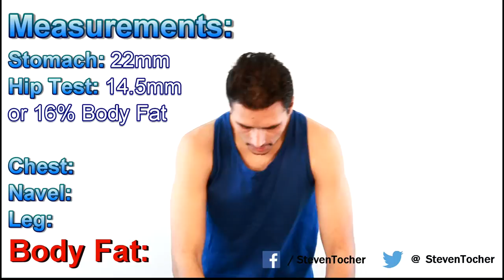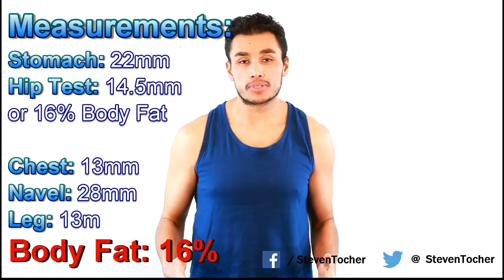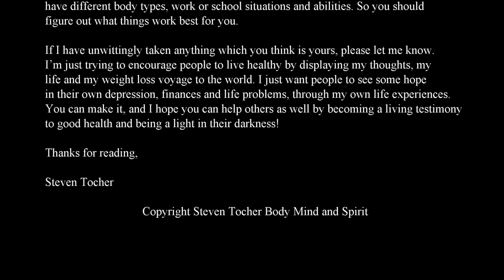Week 58: 3 Caliper Pinch Test (S 2 Epi 79)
Season 2 Episode 79: Week 58 - 3 Caliper Pinch Test#healthyliving

DATE: Jan/2/2014
WEIGHT: 189.0 pounds or 86.0 kilograms
BODY FAT: 23.9% and as stated a million times before the scale is off because it doesn’t account for muscle and different body types, that is why the fat caliper pinch tool is so useful to me right now, and is the better way to measure.
FAT CALIPER: Navel 22.0mm ///  14.5mm (hip measurement) =  16.0% body fat /// 13mm(Chest), 28mm(Abdominal), 13mm(Thigh) = 16.0%
MEASUREMENTS: Hips: 36.5 inches or about 93 centimeters (34.5 belt size) / Waist just above the belly button: 33.0 inches or about 84 cm / Stomach or Gut 35.0 inches or 89 centimeters / Calves: 14.5 inches or about 37 cm / Biceps: 13.75 inches or about 35cm / Chest 40.5 inches or about 103cm / Shoulder width 49.0 inches or about 125m / Thighs: 22.5 inches or 57cm
BLOOD PRESSURE TEST AND HEART RATE:  IN 4 WEEKS
CALORIES: On average a week 4000 to 4500 on average eating / burning 3500 – 3800 with more protein
RIGHT OR WRONG EATING: Still having big meals need to cut down to 1000 a meal instead of 1200 since I sometimes need something late at night and I don’t want to push over my calorie intake for the day.
WORKING OUT:  I’m doing any type of work outs I can a mix up of all types of things, week 3 of stretching, two times a week the pull up negative bar month 4 and the one hour walk a day with the (40/10/10) for the last 5 minutes of the walk.
ENERGY LEVEL: 8.0/10 good energy way more sleep and better food intake.
DEPRESSION:  Uplifted but a lot of work to do with self-control.
SOCIAL TIME: Not bad this week, maybe too much hanging out. I need to get more work done.
SLEEPING: I’m getting a good 7 hours on average a night.

Steven Tocher